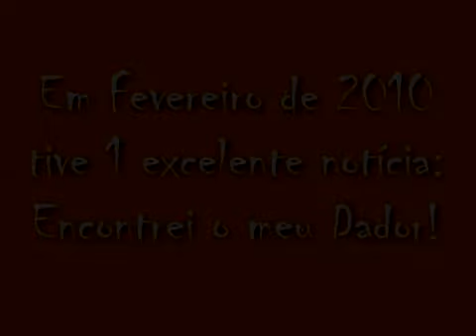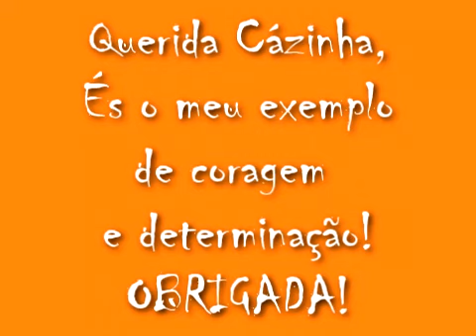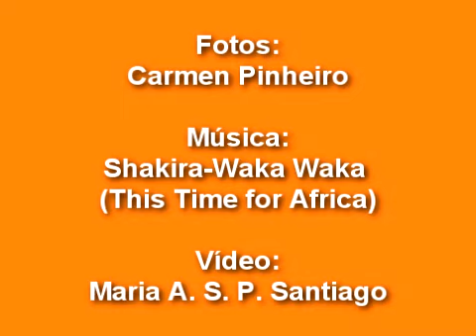Carmenzita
Conheci a Cázinha (como carinhosamente a chamamos) numa rede virtual. Mas a sua espontaneidade e alegria são tão fortes que a fizeram chegar até mim de corpo e alma. Desde então, sinto que ganhei uma amiga para a vida. A sua força de viver vai vencer a doença e servir de exemplo a todos. A ela dedico o meu empenho na produção deste pequeno filme biográfico. Para ti, Cázinha. Adoro-te!